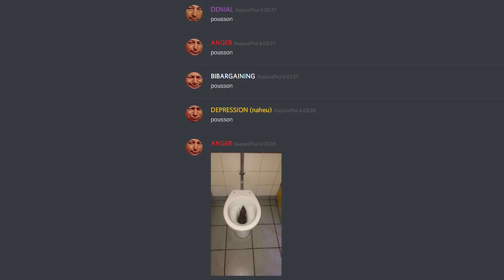pousson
Light effect : Admj707